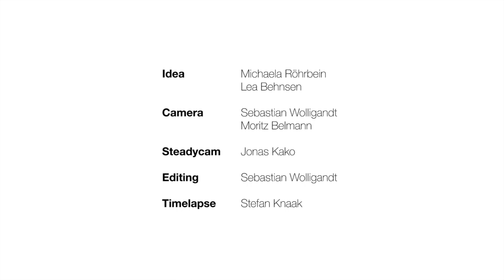Einladungsvideo zur EUC 2015 in Hannover